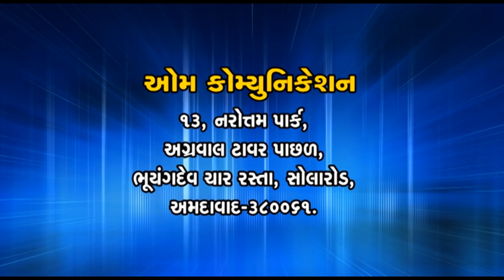સંસ્કૃતપર્વ | વાગ્માધુરી | વૈરાગ્યશતકમ્ | વસંત પરીખ | Vagmadhuri | vairagyashtkam | Vasant Parikh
ઓમ કૉમ્યુનિકેશન ઘ્વારા સંસ્કૃતપર્વ 'વાગ્માધુરી' ૨૦૨૦નું તારીખ:૧૩ થી ૧૭ માર્ચ ૨૦૨૦(શુક્રવારથી મંગળવાર)સળંગ પાંચ દિવસ સંસ્કૃતસર્જક અને તેમનાં ગ્રંથ વિશે સાહિત્યિક વ્યાખ્યાનનું આયોજન કરવામાં આવ્યું હતું.જે અંતર્ગત ત્રીજા દિવસે તારીખ:૧૫ માર્ચ ૨૦૨૦,રવિવારના રોજ,સાંજે ૫-૩૦ કલાકે,રા.વિ.પાઠક સભાગૃહ,ગુજરાતી સાહિત્ય પરિષદ,આશ્રમ રોડ,અમદાવાદ ખાતે, સંસ્કૃતગ્રંથ વૈરાગ્યશતકમ્ વિશે શ્રી વસંત પરીખે વક્તવ્ય આપ્યું. શ્રી આરાધના શોધને મંત્રગાન કર્યું અને સમગ્ર કાર્યક્રમનું સંચાલન કવિશ્રી મનીષ પાઠક'શ્વેત'એ કર્યું.આ પ્રસંગે સંસ્કૃત ભાષાના સાહિત્યકારો તેમજ સંસ્કૃત પ્રેમીઓ ઉપસ્થિત રહ્યા હતા.આ કાર્યક્રમને માણવા માટે કોઈપણ પ્રકારની પ્રવેશ ફી રાખવામાં આવી ન્હોતી.
This video present by om communication (Manish Pathak)
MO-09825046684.